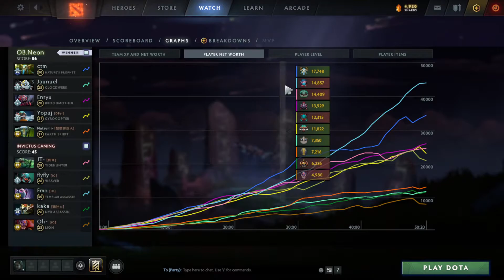IG vs OB.Neon - TA, Weaver, Tidehunter vs Gyrocopter, Broodmother, Nature's Prophet - Asian Showdown